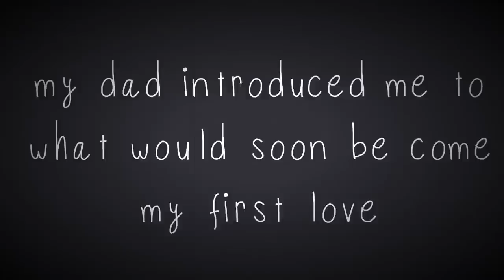500 Miles - Andrea Kelsey & Peter Yarrow (Peter, Paul & Mary)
A once in a lifetime musical moment shared with Peter from Peter, Paul & Mary.

This one is for you, Dad.